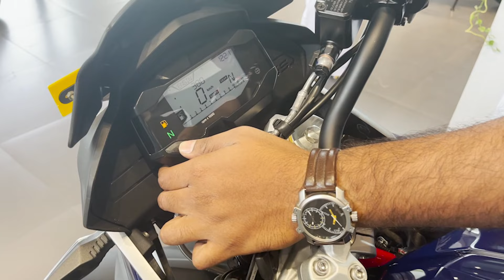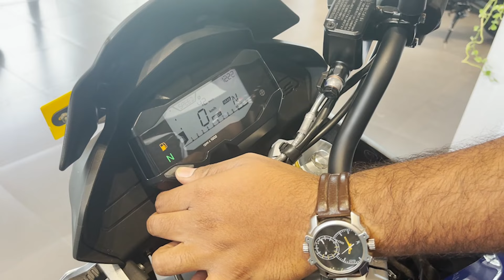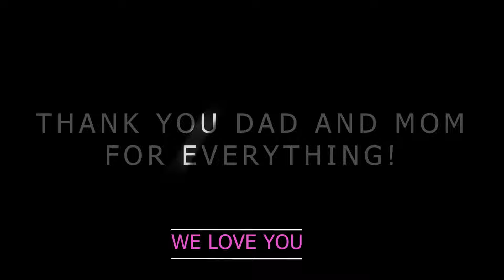BMW G310GS DELIVERY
Delivery of 2021 BMW 310GS.